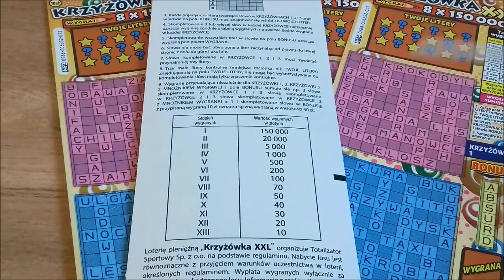Zdrapki Lotto #579 Premiera! 5 zdrapek Krzyżówka XXL 😍 Są wygrane! Jest mnożnik 😱